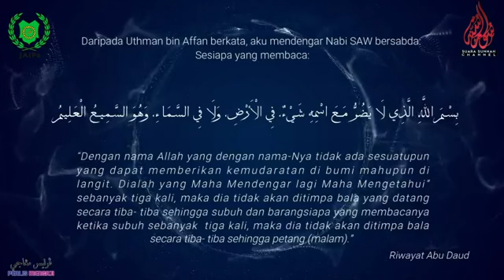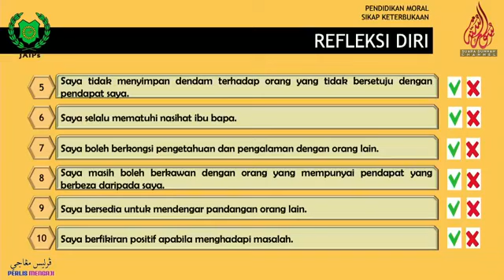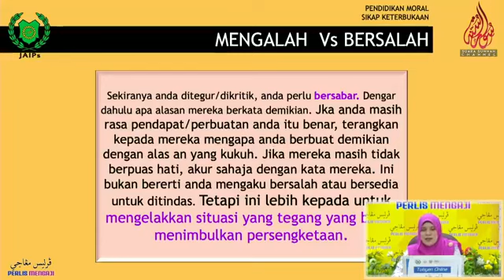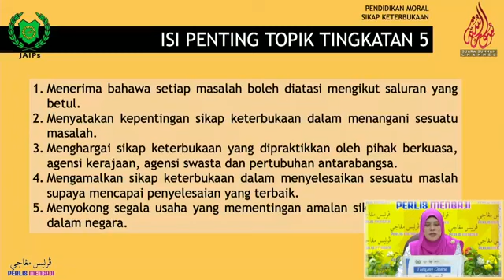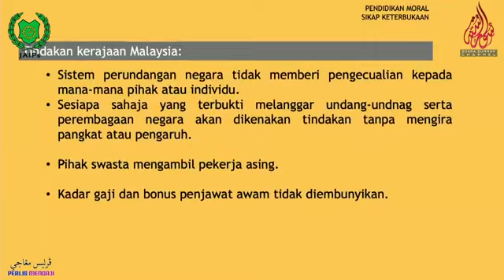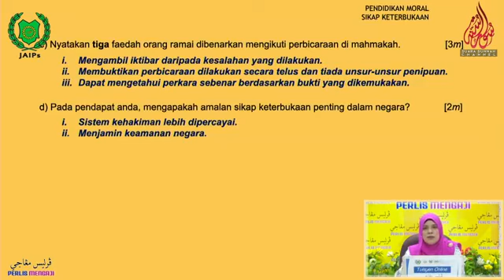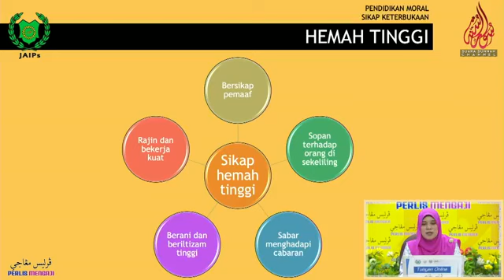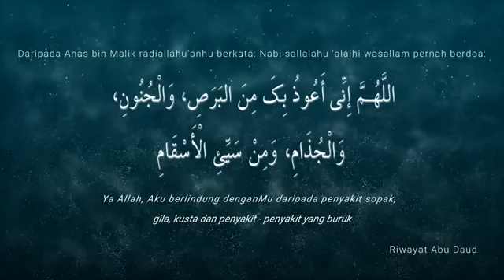Pendidikan Moral (SPM) : Sikap Keterbukaan - Cikgu Shera Binti Abdul Razak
TUISYEN ONLINE - PENDIDIKAN MORAL SPM - 12 MEI 2020 (SELASA)  📣📣📣📣
🔸Perlis Mengaji
🔸Siri 4 (29 April - 12 Mei 2020)
🔸Tuisyen Online
🔸Pembimbing: Cikgu Shera Binti Abdul Razak (Jabatan Pendidikan Negeri Perlis / SMK Derma)
🔸Subjek: Pendidikan Moral SPM
🔸Topik: Sikap Keterbukaan
🔸Selasa, 12 Mei 2020, 10.00 Pagi

Pegawai Teknikal: Tc. Faiz Hazizi, Mohd Zaid, Mahizan, Mohd Ghazali, Mohd Azman & Ahmad Firdaus (JPNPerlis)